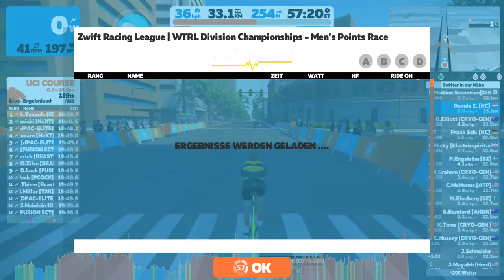ZRL Playoffs (1/2) - Kirchmair Bumble Bees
Part 1 - Race

Richmond - Richmond UCI (2 laps)
Division D